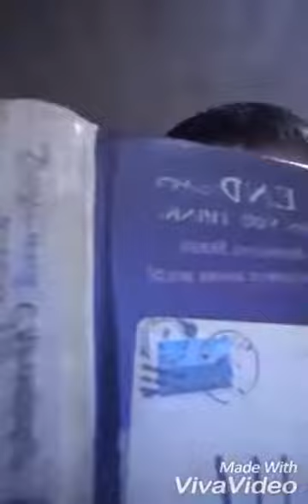Morning routine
Love this